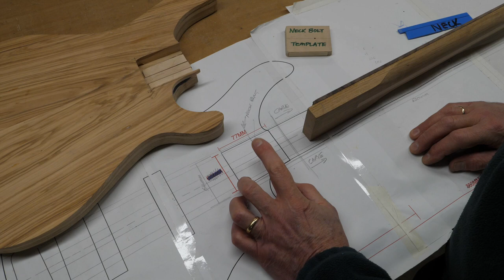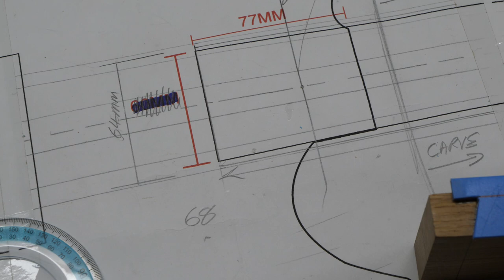Complete Bass Guitar Makeover - episode 15 - my wonky protractor!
I've decided to give my much loved bass guitar a bit of a refit and its gone a bit overboard!  In this episode I attempt to get the neck to fit the body.

Please get involved with these projects:

Home Made Guitars
Let me feature your home made guitars - see my web site for details.

Our Scoring Challenge
A musical challenge for everyone.  Please see my web site for details.

Sound track
Composing and recording music is my passion so it is important that my guitars sound great, have a range of tones and are nice to play. I have produced and recorded all the music in my videos using either Cubase Pro or Cubasis on the iPad.  Most of the tracks will include one of my travel/compact guitars.

Check out what some of my guitar building friends are doing.